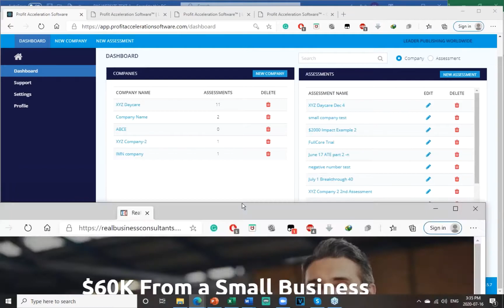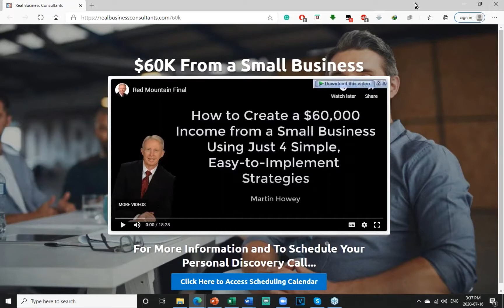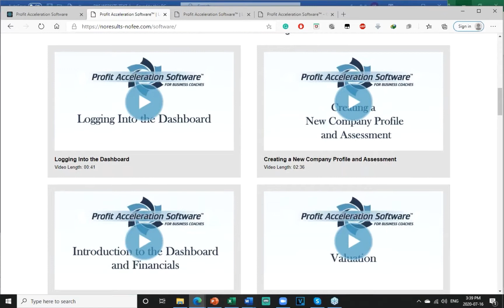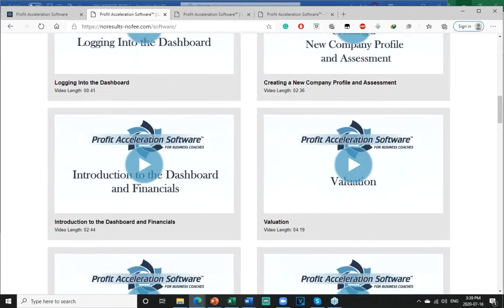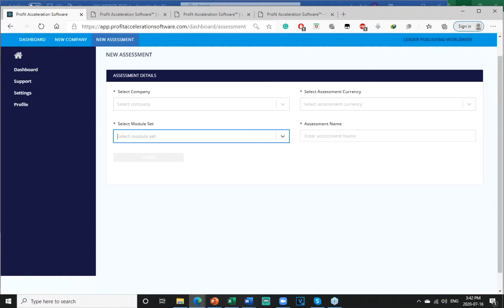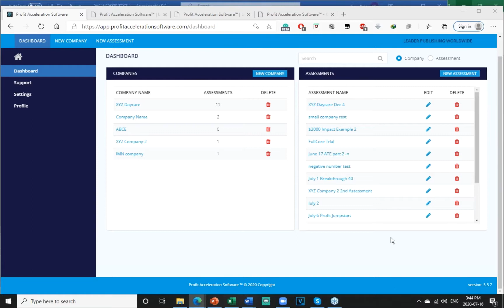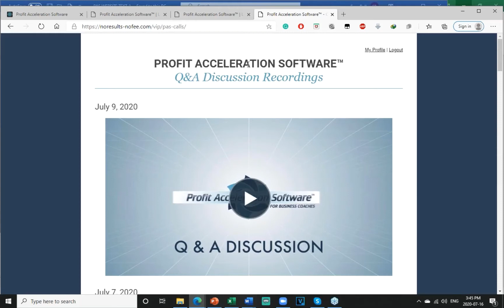Profit Acceleration Software™ - Q & A Discussion 2020-07-16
July 16, 2020 Q & A Discussion for our Profit Acceleration Software™.